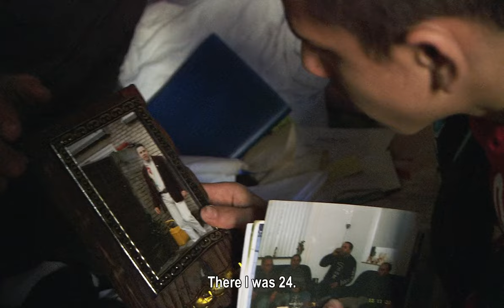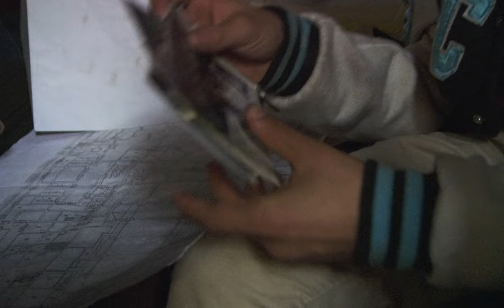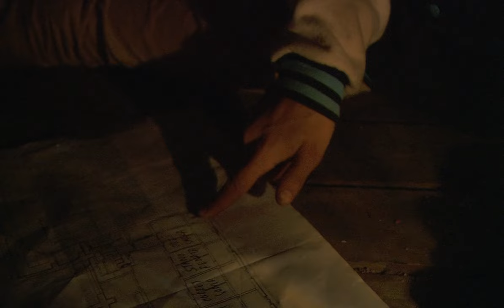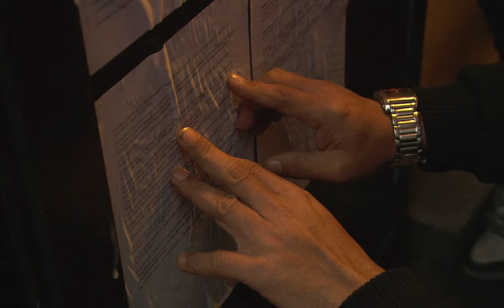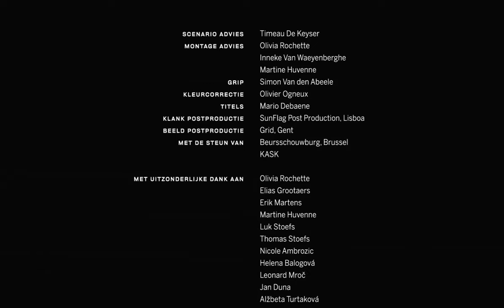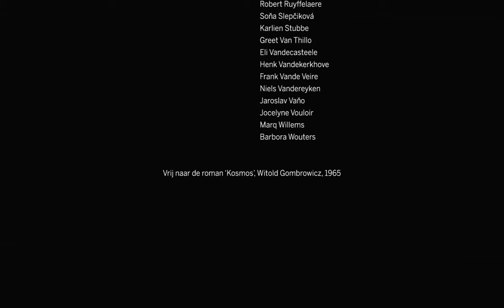romsky film brussels kozmos